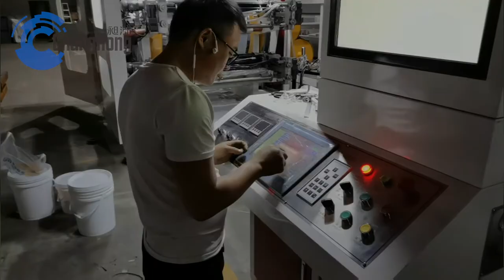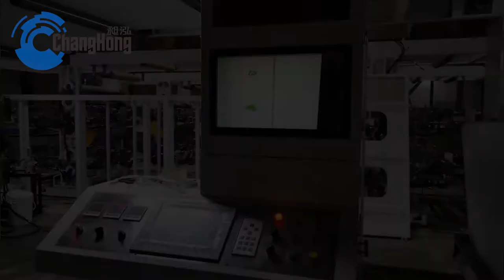satellite flexo printing machine 4 color printing diaper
Changhong satellite flexo printing machine 4 color
hello every one Im Jason from Ruian ChangHong Printing Machinery Co,. Ltd. this video we are going to show you satellite flexo printing machine 4 color printing diaper.
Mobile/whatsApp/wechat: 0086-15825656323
Add: Nantuo Zone Songjiadai, Feiyun Town， Ruian City, Wenzhou, Zhejiang, China

máquina de impressão flexográfica por satélite 4 cores